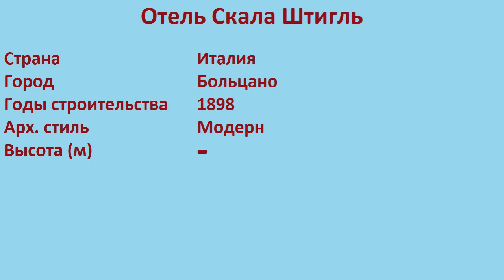Отель Скала Штигль (Больцано)